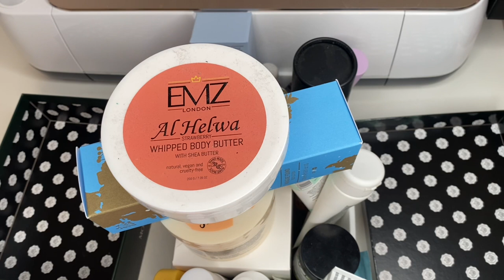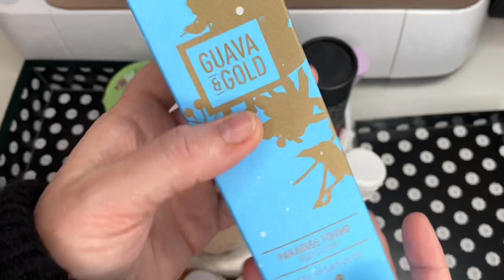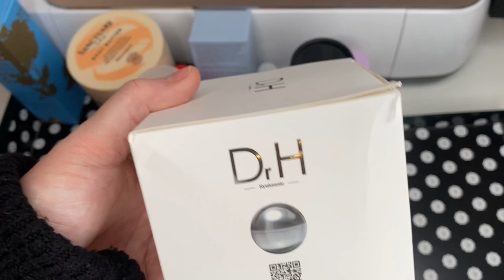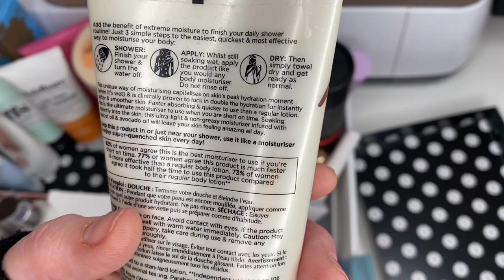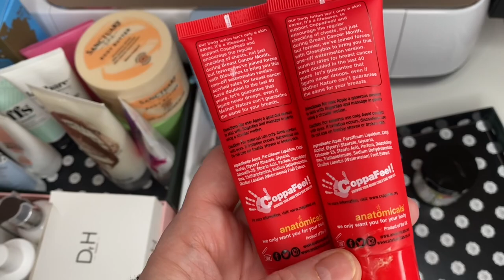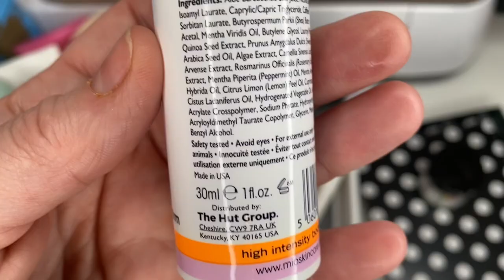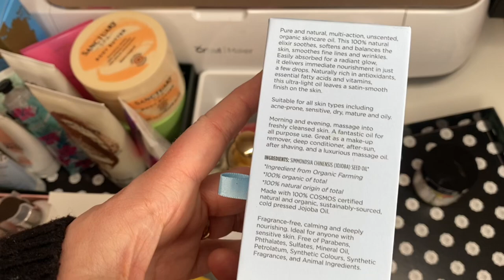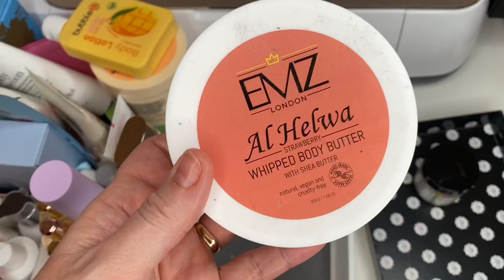DECLUTTER 2021 - BODY LOTIONS, BUTTERS AND OILS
My video has taken so long to upload tonight. Anyway here is my latest declutter plus the announcement for the winner of my giveaway

Many of these products were gifted to me in previous beauty boxes ❤️

GLOSSYBOX

Thanks for continuing to support me xxx

Caroline Hirons Skincare book ➡️

Thanks as always for you support... it really means so much to me 🥰

❣️Look Fantastic ... for £5 off your first shop